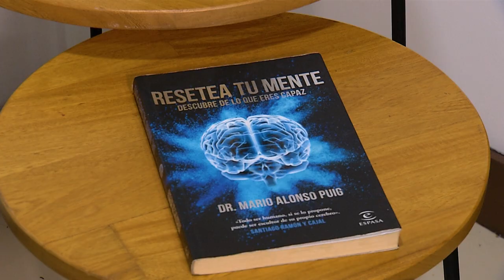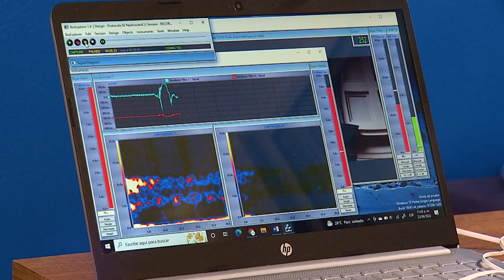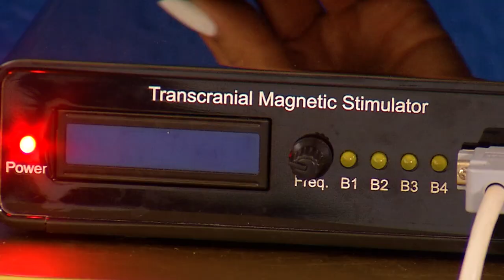Inside [Estilo Medellín] Telemedellín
EstiloMedellín Moda Tendencias Hoy en EstiloMedellín con Inside.